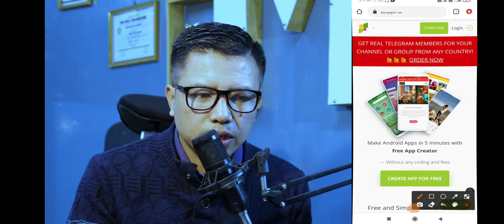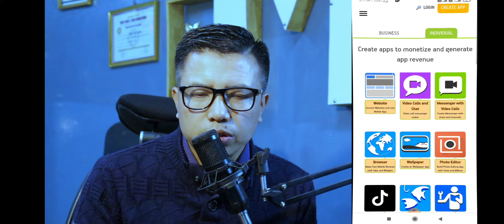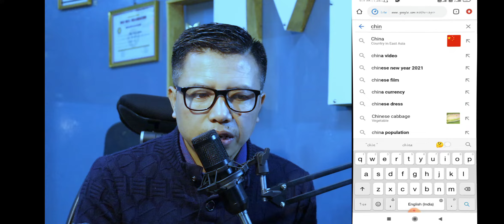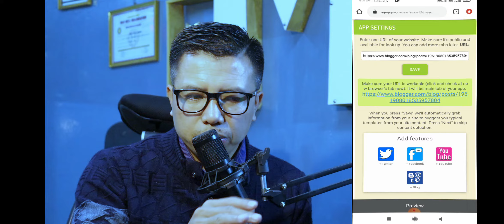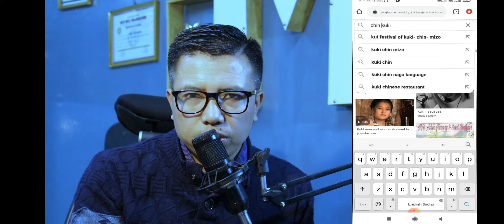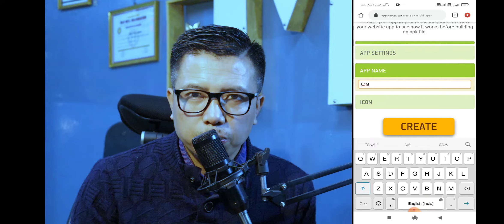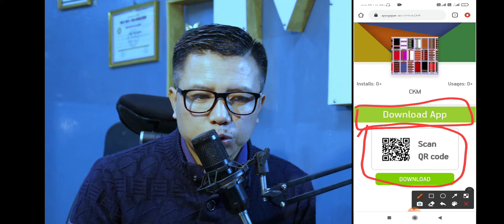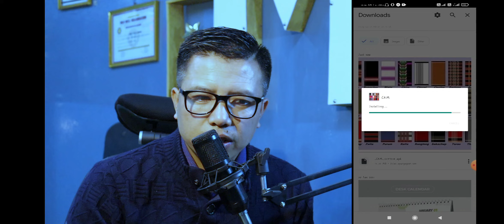MOBILE APPS FREE A SEM DING DAN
HICHE VIDEO A KON NA HI MOBILE APPS ITI SEM DING HAM TI I HIN SEI DIU AHI IN HICHE WEBSITE MANGCHA A KEI SEM BANG A NA SEM LE IMA HET NA NGAI LOU HEL A NANG IN JONG APPS NAL TA NA KI SEM THEI AHI.